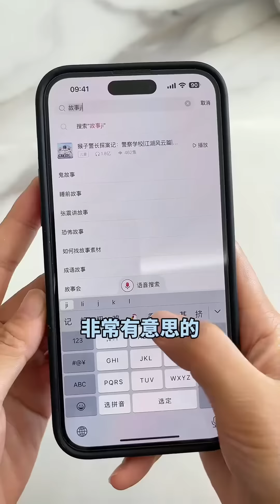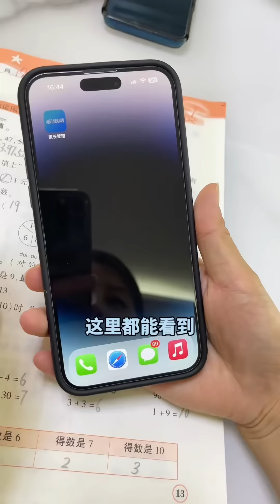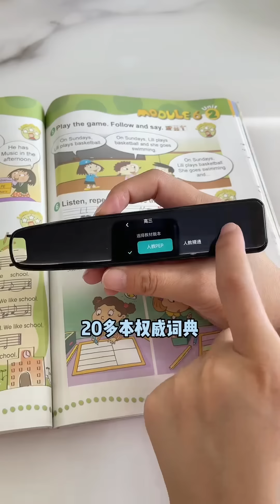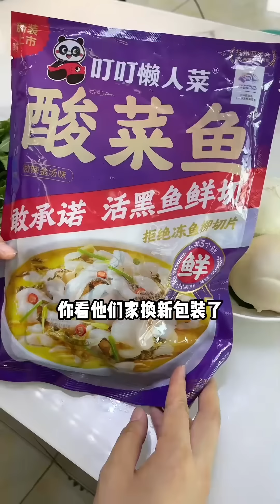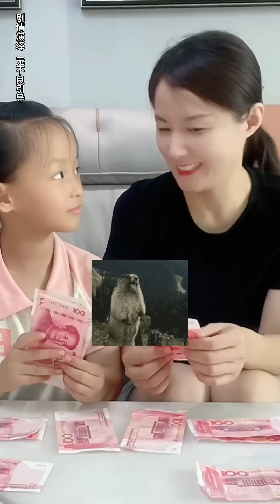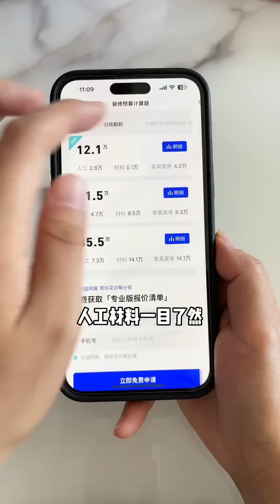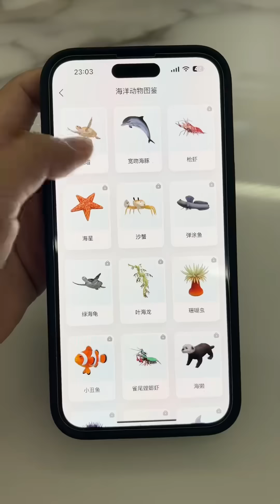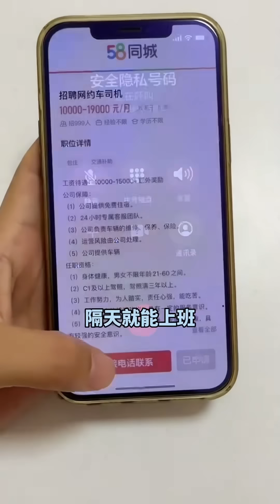媽媽教李佳琪作業把自己繞進去了，題都沒搞明白，攤上這媽真發愁!【大雯和孩儿们】段子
媽媽教李佳琪作業把自己繞進去了，題都沒搞明白，攤上這媽真發愁!【大雯和孩儿们】